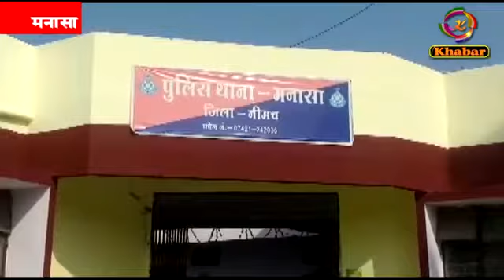डाकघर से अभिकर्ता के गायब हुए 2 लाख रुपये, पुलिस जुटी जांच में